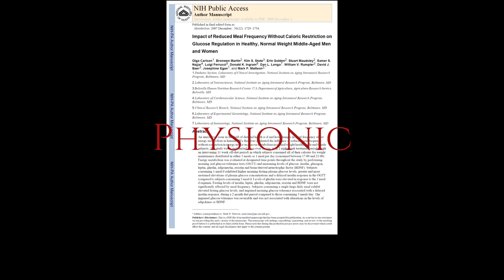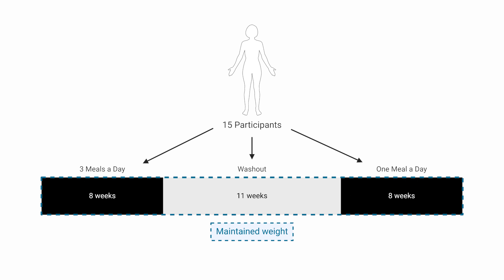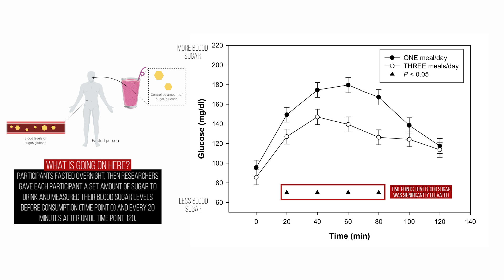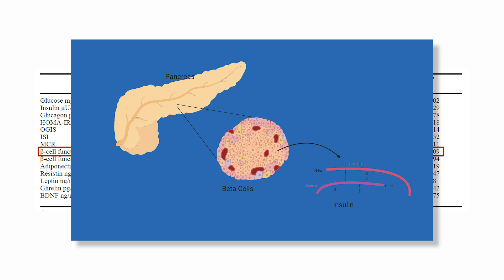EX: One Meal a Day (OMAD) elevates Diabetes Risk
Visuals created with BioRender.